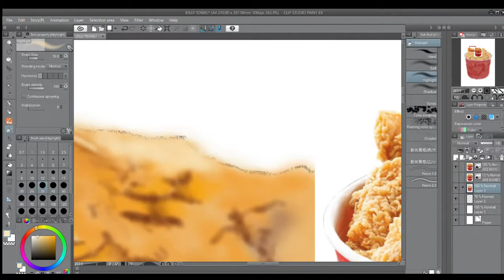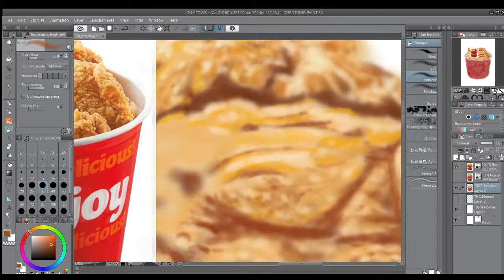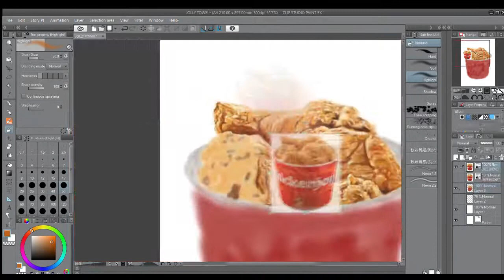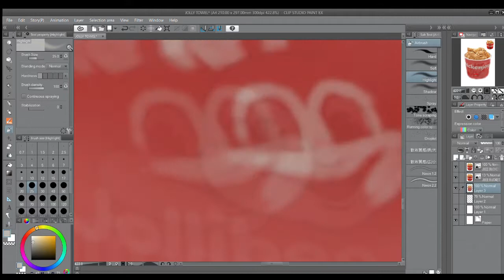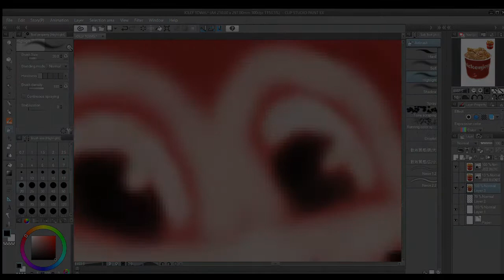SPEEDPAINT | Clip Studio Paint | Airbrush only